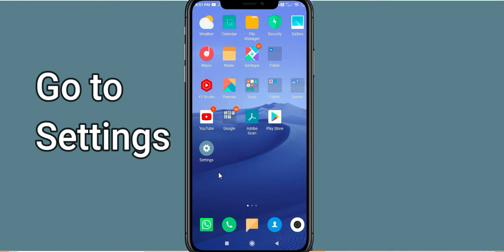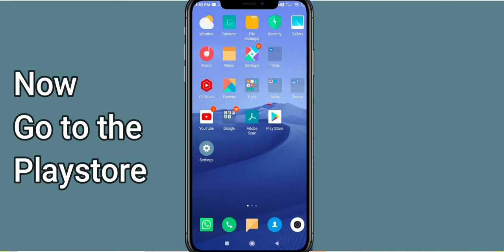How To Fix Hill Climb Racing 2 App Not Working | Hill Climb Racing 2 Not Open Problem | PSA 24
In today's Video i will show you How To Fix Hill Climb Racing 2 App Not Working Problem Android & iOS | Hill Climb Racing 2  Not Open Problem. If you are receiving this problem then it will help you to get rid of this problem. Apart from that, if your Hill Climb Racing 2  App unfortunately has stopped or keeps stopping then it will be very useful for you...